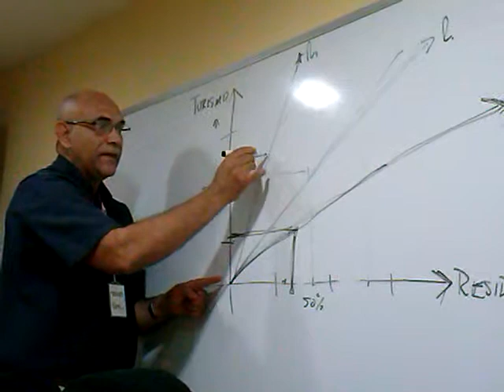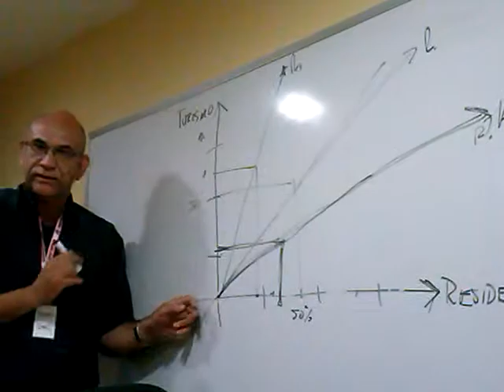Crecimiento Poblacional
Cortesía: Vanessa Rangel